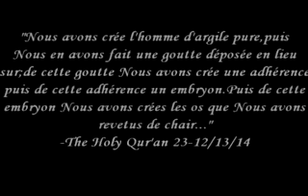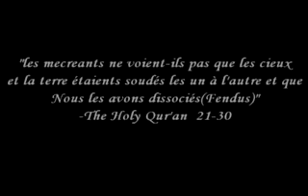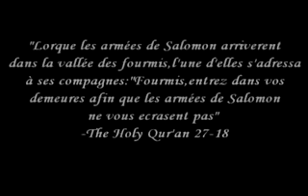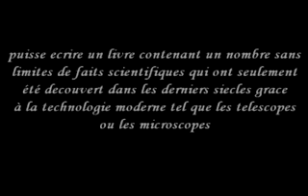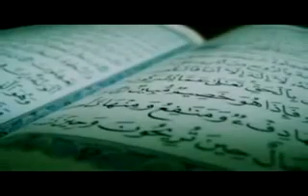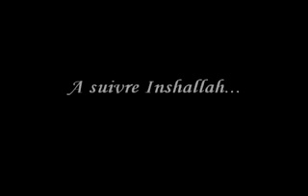the signs part.01 (les signes) - les miracles du coran.flv